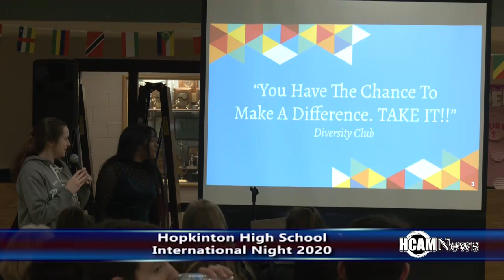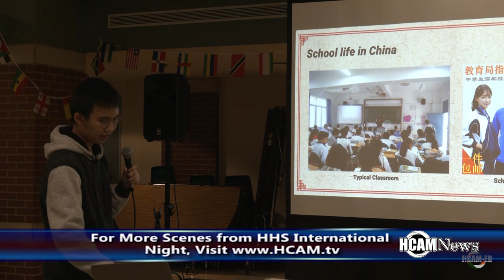Hopkinton High School Hosts International Night 2020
HCAM's Mike Torosian was on the scene for Hopkinton High School's International Night 2020